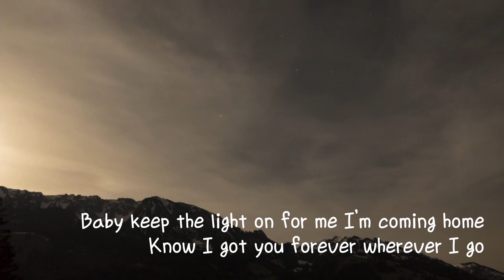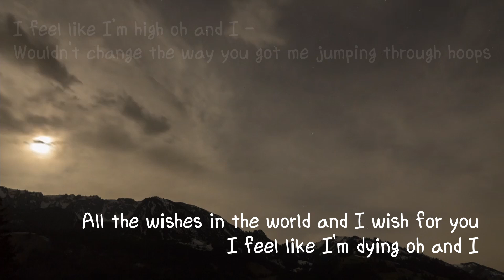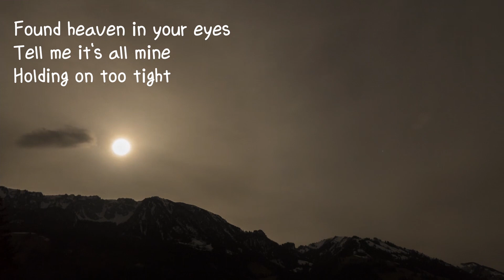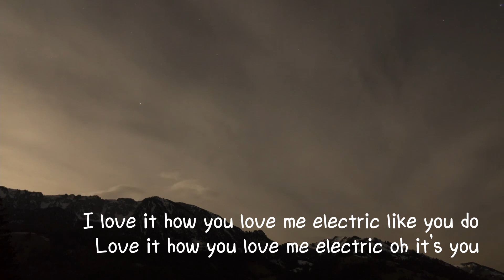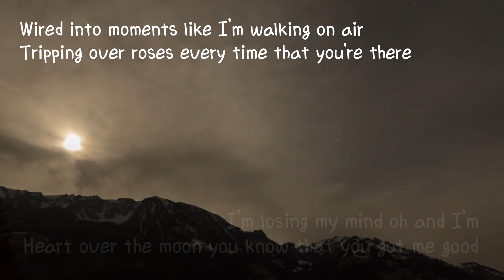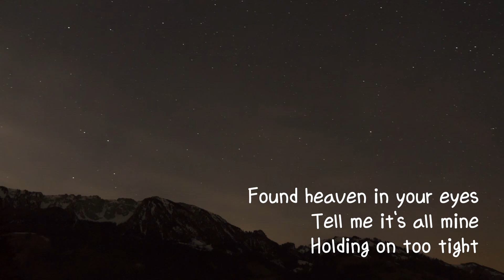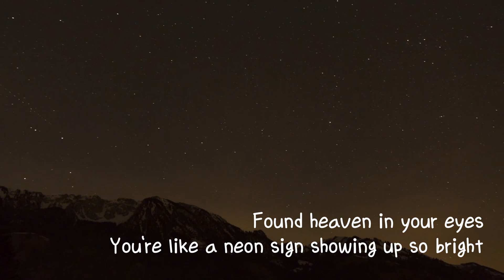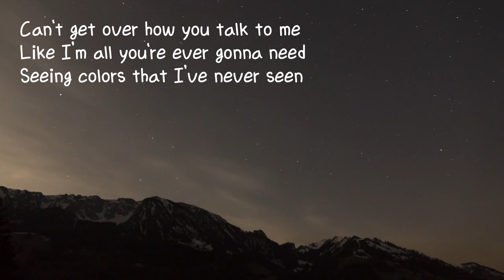[Lyrics] Electric by Jane The Boy / Found heaven in your eyes Tell me it's all mine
Electric  Jane & The Boy의 한국어 번역영상이 보고싶다면

🎁 Lyrics

Electric  Jane & The Boy

Love it how you love me electric like you do
Love it how you love me electric oh it’s you

Love it how you love me electric electric ah I
Love it how you love me a lot

Love me a lot
Love me electric

Baby keep the light on for me I’m coming home
Know I got you forever wherever I go

I feel like I’m high oh and I -
Wouldn’t change the way you got me jumping through hoops

All the wishes in the world and I wish for you
I feel like I’m dying oh and I

Found heaven in your eyes
Tell me it's all mine

You're like a neon sign
In a starless night
Showin’ up so bright

Can’t get over how you talk to me
Like I’m all you’re ever gonna need
Seeing colors that I’ve never seen

I love it how you love me electric like you do

Love me electric

Wired into moments like I’m walking on air
Tripping over roses every time that you're there

I’m losing my mind oh and I’m
Heart over the moon you know that you got me good

I’m not even mad I need you more than I should

Love me electric

You're like a neon sign showing up so bright

Love me electric

같은상황 같은 공간에서 함께 음악을 들으며
감정을 공유할순없지만 알수없는 누군가가
영상을 보고 들으며 저와 같은 느낌 같은
감정을 느낀다고생각하면  왠지모르게 따뜻한
위로를 받고 있다는 생각을 많이 합니다.
여러분도 음악을 들으며 누군가와 감정을
공유하며 위로를 받으시는
온라인 공간이 되시길 바랍니다.

이 영상은 어떠한 경우에도 공식적인 허가 없이 영상의 일부 또는
전체를 복제, 전송, 배포하거나 변경하여 사용할 수 없습니다.

This video will not be released in any case without official permission.
Some or all of the images cannot be replicated, transferred, distributed, or changed to use.

Mood
Uplifting, Carefree, Love, Playful, Groovy, Sexy, Hopeful, Serious, Exciting, Happy

Video Theme
Time-Lapse, Road Trip, Travel, Lifestyle, Building & City, Nightlife, Fashion, Aerials, Slow Motion, Technology, Vlog & Commercial, Sport & Fitness

Instrument
Acoustic Guitar, Electric Guitar, Percussion, Claps & Snaps, Synth, Vocal, Backing Vocals, Keys, Electronic Drums

Genre
Pop